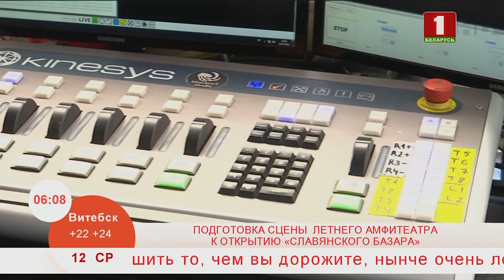Добрай раніцы, Беларусь. ПОДГОТОВКА СЦЕНЫ ЛЕТНЕГО АМФИТЕАТРА К ОТКРЫТИЮ «СЛАВЯНСКОГО БАЗАРА»